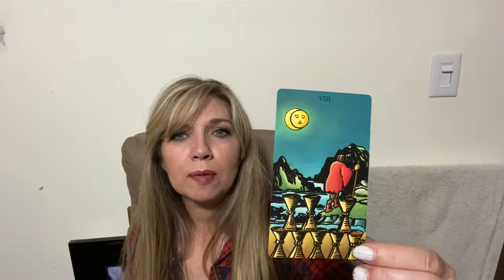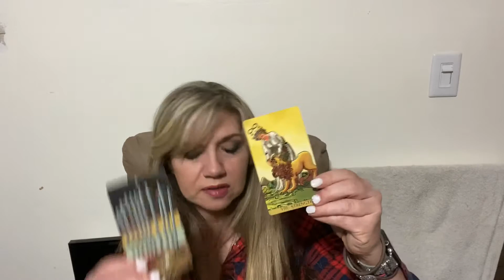Pisces Love Tarot Reading: Hang Tough You’ll Get What You’ve Wanted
Hi I’m Donnah Youngblood and welcome to my channel thank you for watching liking sharing and subscribing if you feel my reading resonated in any way and help to you on your journey you’re welcome to donate to my channel thank you so much for your kindness and again many blessings to you.

Aries, Taurus, Gemini, Cancer, Leo, Virgo, Libra, Scorpio, Sagittarius, Capricorn, Aquarius, Pisces, Tarot, Tarot Tarot, Reading, Love, Future, Psychic,

Steampunk Tarot